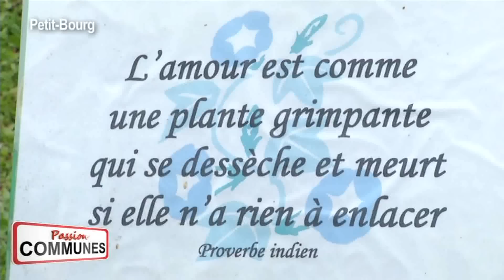Les Jardins de Valombreuse GTV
Les jardins de Valombreuse :
Le parc floral et animalier de la Guadeloupe, vous propose la visite d'un jardin extraordinaire, présenté « à la créole ». Une petite randonnée en forêt vous est proposée et vous permet d'accéder à une belle cascade. Le domaine de Valombreuse, c'est l'accueil de vos enfants, avec son centre de loisirs, mais également ses nombreuses activités, pédalo, poney, jeux d'eau aquatiques... ; c'est l'organisation de vos réceptions, grâce à l'une de ses trois salles des propositions pour vos décorations sur commande à la boutique.
Ouvert tout les jours de 8h à 18h, y compris les jours fériés ; tel.             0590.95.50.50